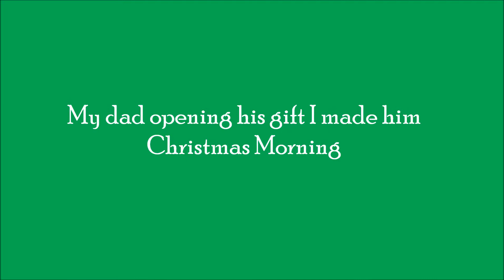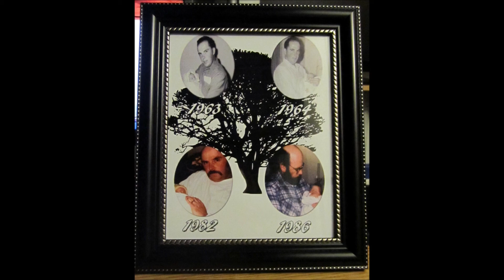My dad opening his Christmas gift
Here a little video I took of my dad Christmas morning opening his gift. He really liked it and keep looking at it throughout the day. He even took the picture around the house to find a place to hang it up on the wall. He decided it going to go up in the dinning room wall. Where the Christmas Tree is standing right now. After the tree is taking down he going to hang it up. When my older brother came over the first thing my dad did was showed him the picture. My brother said he wanted a copy of one. I am going to print one for him and my sister for their birthdays coming up in the summer. It's a picture of our dad holding each of us when we were babies. We were either newborns or 3 to 4 months old in the pictures. I hope you guys enjoyed the little video and seeing the still picture of the idea I came up with. I made the picture on Photoshop CS5 and got the 8x10 frame at Wal-Mart.